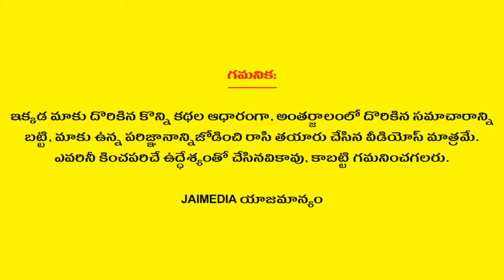Do You Know About Flowers Offered To Hindu Deities | Telugu Facts | Dharma Sandehalu | Jai Media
Watch: Do You Know About Flowers Offered To Hindu Deities Telugu Facts Dharma Sandehalu Jai Media

Jai Media is one stop Entertainment of all South Indian celebrity video clips. Fun, Entertainment, Gossips, Filmy News, Short Films, Unknown Facts, Rasi Phalalu, Dharma Sandehalu, Bhakti Bhajans, Health Tips, Movie Reviews, etc... all videos showcasing in a short and crispy format. If you want to get all these fun at one stop, then you need to stop at Jai Media YouTube channel.